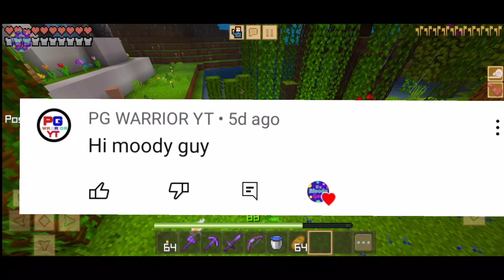Mahashivratri 🕉️🙏 celebration in Crafting and Building survival series part-50 | The Moody Guy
Hello Moody's It's Shaurya Sheetansh a.k.a. @TheMoodyGuy_Official & this is part 50🔥🔥 of Crafting and Building survival series & in this video I have celebrated Mahashivratri.🙏🕉️

Video editor, creator and gamer Shaurya Sheetansh a.k.a. @TheMoodyGuy_Official.